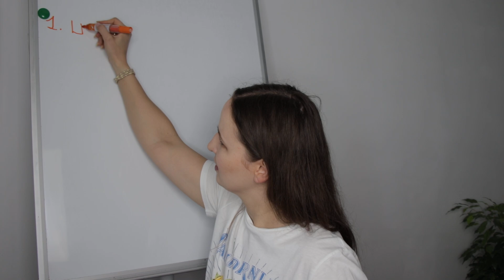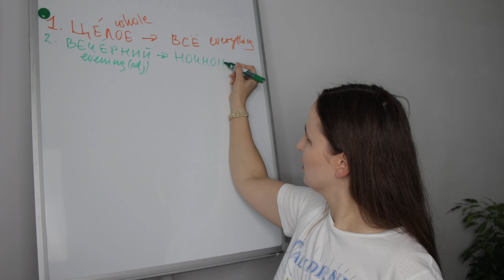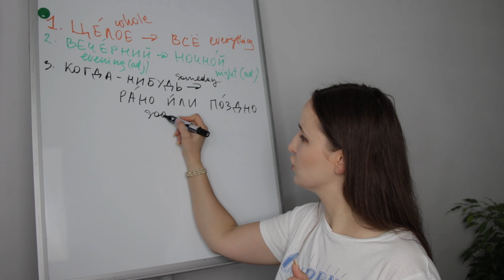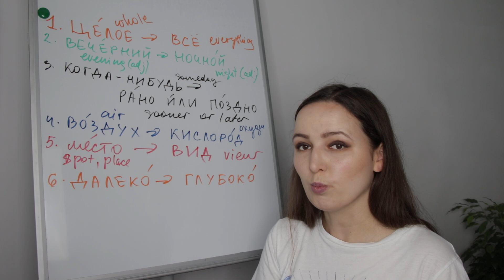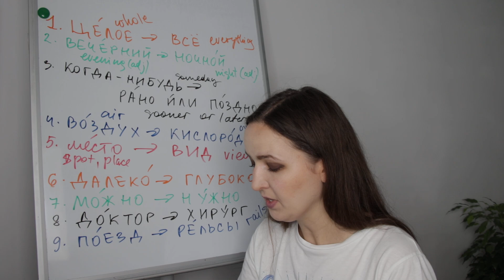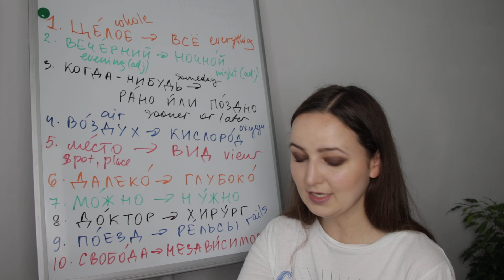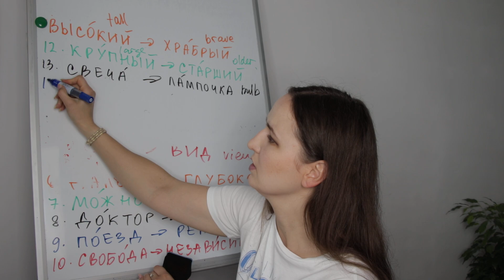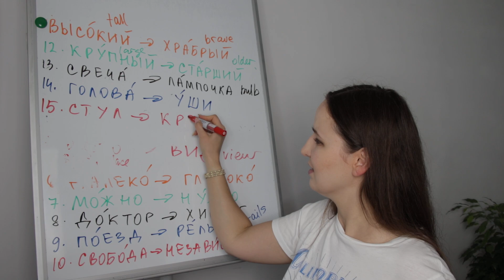Word Association Technique to GROW YOUR VOCABULARY